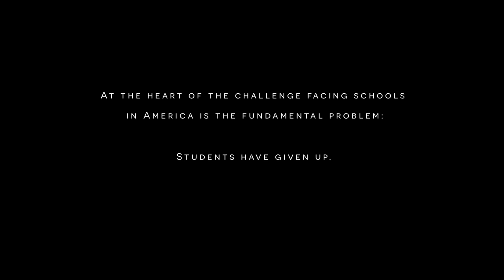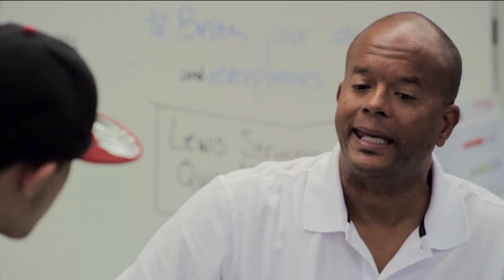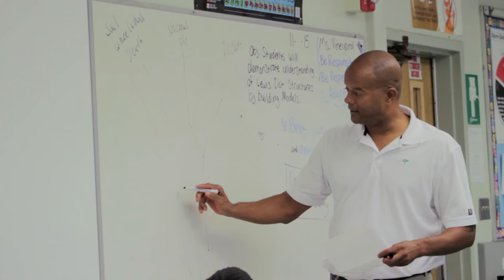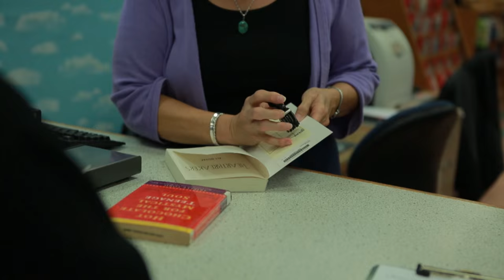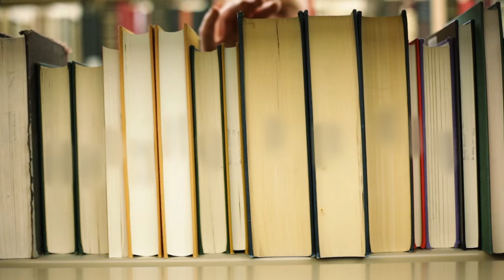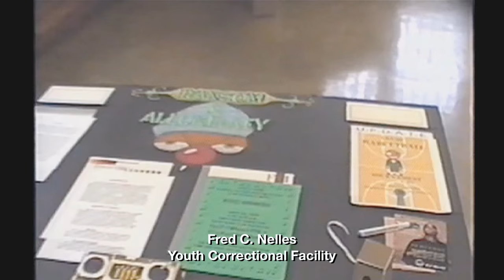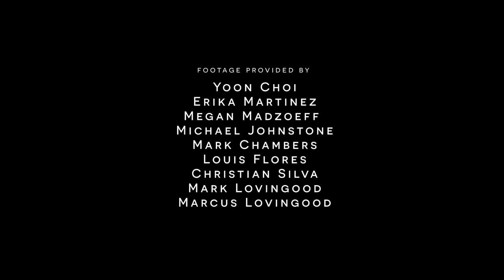How to Motivate Students to Achieve: Hope for American Education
Despite an education system that is failing, there is hope. It's called Find A Tree: the key to unlocking students’ potential.

As evidenced by the testimonials of educators and students alike, one simple question is altering the lives of students across the country: “What’s your dream?”

Our kids deserve to know the joy that comes with finding their passion and pursuing their dreams. They’re meant to wake up each day with fire in their eyes and hope in their hearts as they prepare to achieve their dreams. However, each day in schools across America, students are filled with hurt; they have lost hope, lack motivation, and do not have a dream.

With 8,000 students dropping out each day nationally, according to a report by the Los Angeles Unified School District, it is clear that students have given up.

It’s time to make students whole again. It’s time to restore faith. It’s time to empower the next generation with hope, motivation, and a dream.

It’s time for every child to find their tree and get started.

CREDITS

Executive Producer
Daniel Armstrong

Directed By
Everett Lee-Sung

Produced By
John Conaboy
& Brandon Tan

Camera Operators
Salma Loum
& John Conaboy

Sound by
TJ Yoshizaki

Edited By
Everett Lee-Sung

Assistant Editor
Salma Loum

Graphics By
Robert Baek

Original Song “Find A Tree Theme" By
Cameron Lee-Sung

Interviews
Dr. Yolanda Rangel
Victorio Guitierrez
Jaleesa Hazzard
Johnathan Valdez
Andrea Vaughn
& Raul Ortiz

Special Thanks
Fillipe Escalante
Darwin Ramirez
Gaby Wilkerson
Fred C. Nelles Participants
Mohan Maheswaran
Mathew Fladell
& Marie Armstrong

South Gate High School Staff, Students & Administrators

Yoon Choi
Erika Martinez
Megan Madzoeff
Michael Johnstone
Mark Chambers
Louis Flores
Christian Silva
Mark Lovingood
Marcus Lovingood

Featuring music by Lorne Balfe - Mother Cloud

Featuring music by Jean Philippe Rio-Py - Evolving Memories